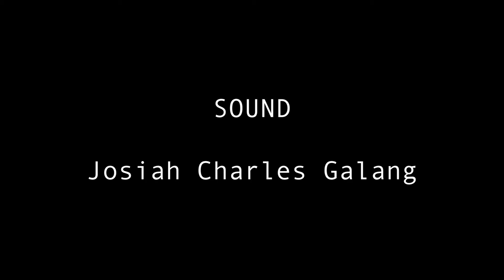A Blue Day In London, dir. Kaia Antoniou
A short film made by aspiring filmmaker Kaia Antoniou briefly exploring the lives of two people who are preparing to go off to university, inspired by the work of Eric Rohmer